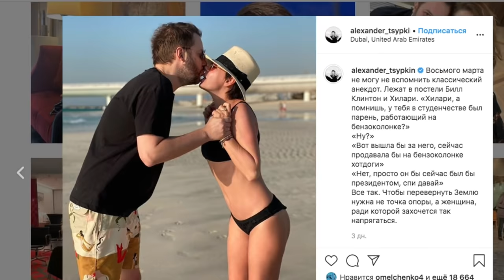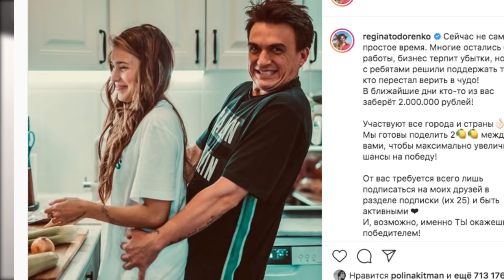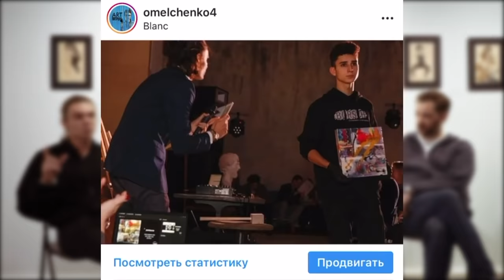Круглый стол: Картинка VS Текст? Цыпкин, Снегирев, Пепперштейн. ARTпатруль 40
И снова небольшой юбилей - 40 выпусков! 🔥А формат абсолютно новый для меня. Уверен, вам зайдёт. Что могу сказать: люди на круглый стол собрались феноменальные, все как один - мастера своего дела. Горд, что замкнул этот круг, что видео выходит на моем канале, и что сам «стол» состоялся в @omelchenkogallery . Не жизнь, а сказка короче😂. Ну а что остаётся в это трудное время? Исключительный позитив!

Темы обсудили важные, полезные, разные. Сумбурно, присутствует мат - вообще все в лучших традициях творческого хаоса участников дискуссии.. Все раскрылись, признались!

Попытались выяснить, кто писатель, а кто художник, всех неверных будем блокировать)) Instagram позволит человечеству остаться в вечности, Нарциссы - это хорошо, а ПостСоветскому обществу даже полезно.

Молчу, вы все увидите, а самое главное, услышите сами. Скажу только, что уверен - в историю этот спич войдёт, в мою по крайней мере точно👍
❗КОНКУРС ❗
Ну и, конечно, объявляем розыгрыш авторских книг всех участников. Кроме меня, я пока не писатель.
🎁 Чтобы участвовать необходимо:
1. Быть подписанным на youtube канал ARTпатруль
2. Написать в комментариях под ЭТИМ видео ответ на вопрос: КАРТИНКА ИЛИ ТЕКСТ? И ПОЧЕМУ?
Через НЕДЕЛЮ гении текста, формы и цвета выберут победителей, для которых лично подпишут свои книги! 🔥УДАЧИ!
ЛЮБИТЕ ИСКУССТВО И БУДЬТЕ СЧАСТЛИВЫ ❤️

ТАЙМКОДЫ:
00:00 - Вступление. О теме выпуска. Как Саша Цыпкин выбирает картинку для поста?
04:40 - Как заинтересовать подписчика в 2020? Об истоках изображения.
06:45 - Какую роль играет изображение? Об алгоритмах Инстаграм.
9:18 - Как текст перешел в картинку? Чем важен блокнот для Саши Снегирева?
14:09 - Что двигает Сашу Снегирева писать картины? Проблема отцов и детей.
18:03 - Снегирев и Цыпкин о натурщиках и картинах.
20:48 - Если бы Снегирева массово писали, что его творчество х**ня?
22:37 - За сколько бы ты съел г*вно?
24:03 - Павел Пепперштейн о Владимире Сорокине. Перешел ли текст в картинку или уже мертв?
28:00 - Стоит ли дополнять картины текстами? Вопрос к А. Снегиреву
31:01 - Мы живем в мире порно иллюзий))
32:05 - Что приносит больший кайф: живопись или текст?
34:00 - Пепперштейн об осуждении.
34:50 - Что будет если показать литературный текст обывателю? Нужно ли экспертное мнение для современного искусства?
37:34 - Вопросы от гостей Круглого Стола.
46:50 - Что нам подарили технологии? О цифровом бессмертии. Как правильно применять?
49:01 - Вопрос от гостя Круглого Стола.
50:15 - Автопати в галерее))